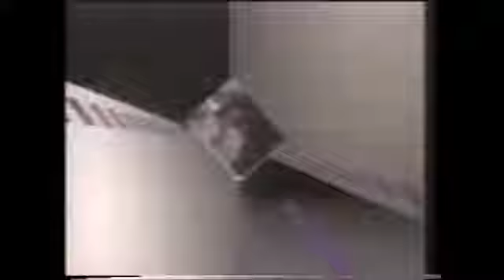Nunca Sem Minha Filha 1991 Chamada Inédito Supercine em 1996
CHAMADA DESTE FILME MUITO BOM INÉDITO NO SUPERCINE EM 1996...